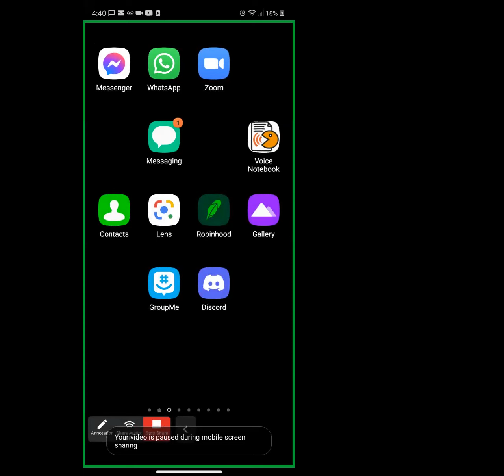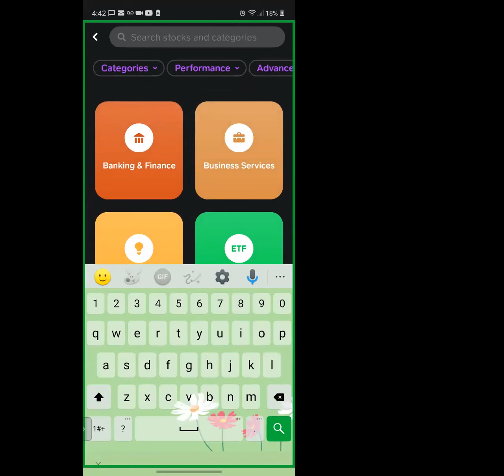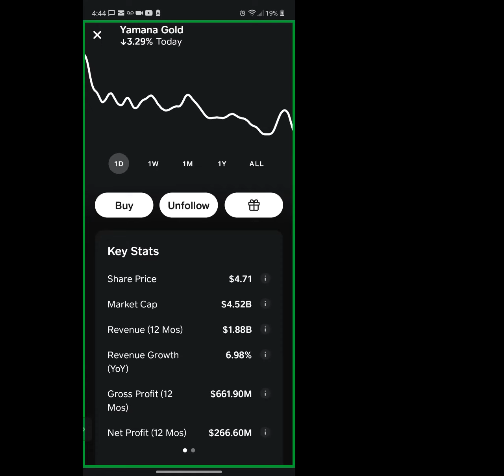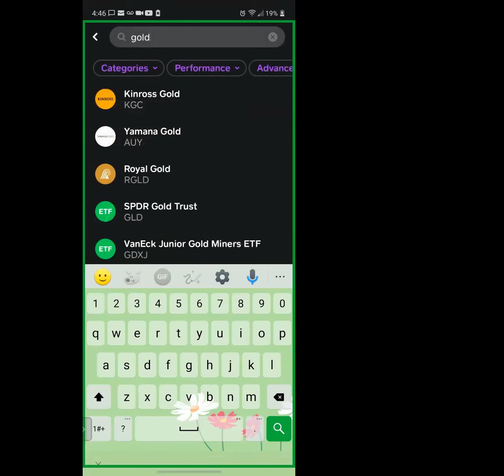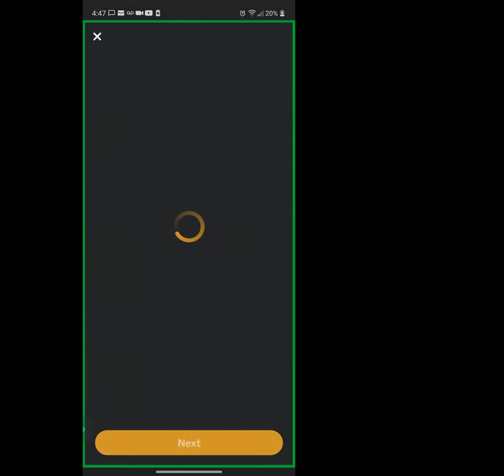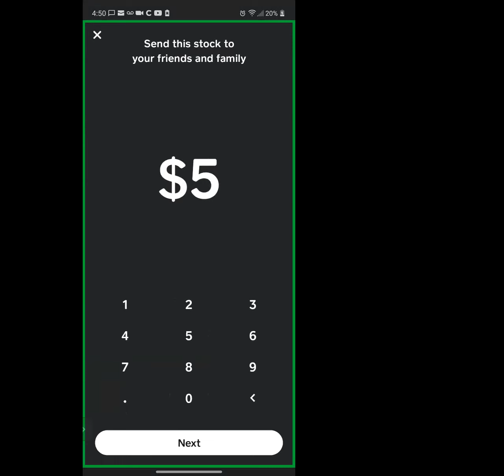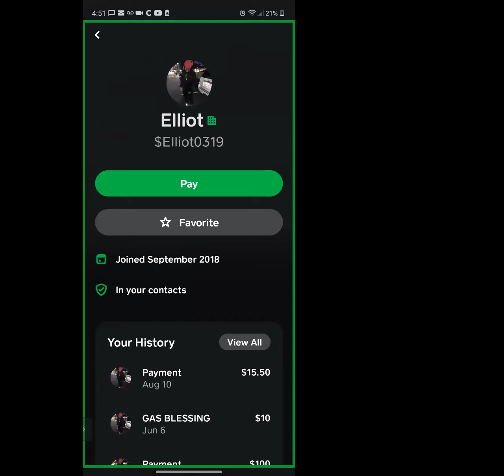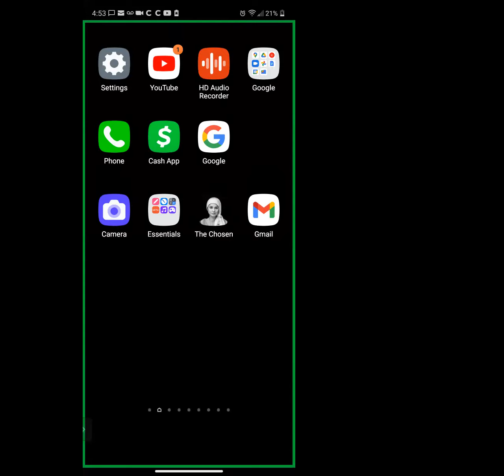WEALTH TRANSFER: CASH APP UPDATE HOW TO BUY GOLD, SILVER, STOCK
This video is an update on a video I did shoiwing you how to invest in gold on cash app.

AMOS 9:13 KJV
13 Behold, the days come, saith the LORD, that the plowman shall overtake the reaper, and the treader of grapes him that soweth seed; and the mountains shall drop sweet wine, and all the hills shall melt.

14 And I will bring again the captivity of my people of Israel, and they shall build the waste cities, and inhabit them; and they shall plant vineyards, and drink the wine thereof; they shall also make gardens, and eat the fruit of them.

To donate:
Cash App $pwalkerc76